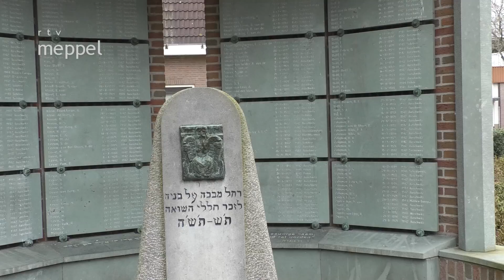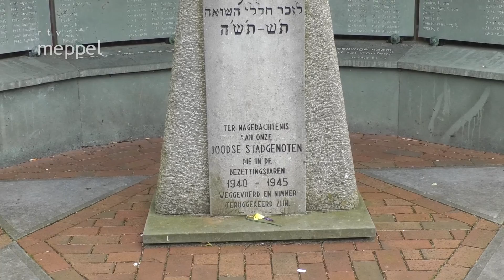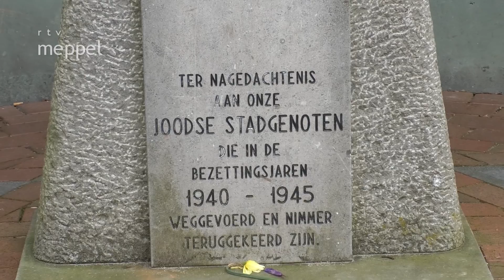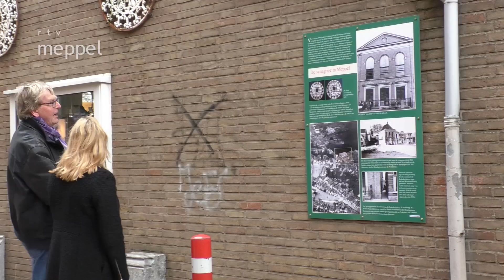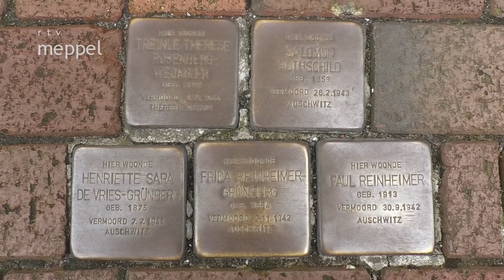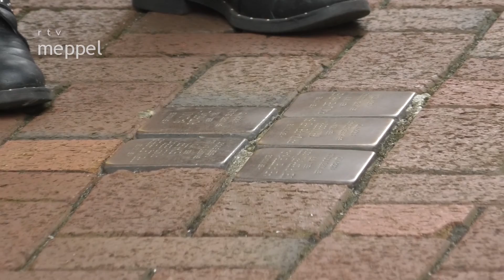De Beeldenstorm aflevering 8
In de laatste aflevering van de Beeldenstorm aandacht voor het Joods monument in het Slotplantsoen.